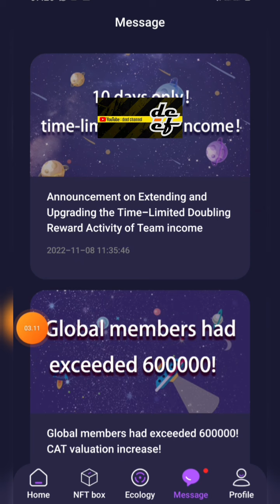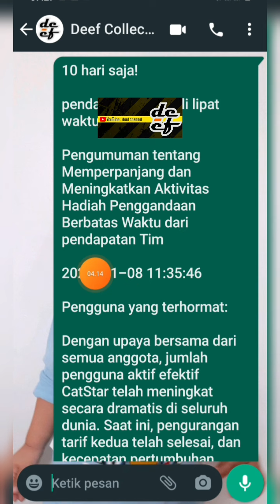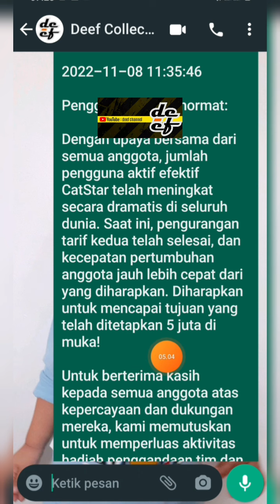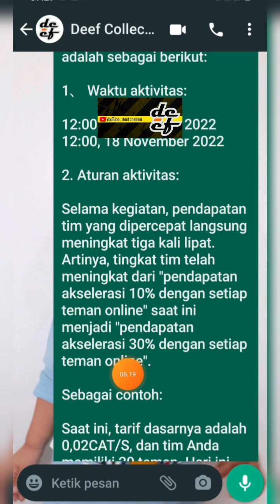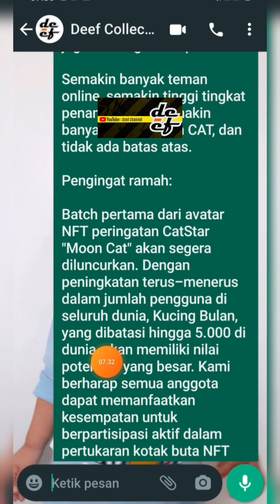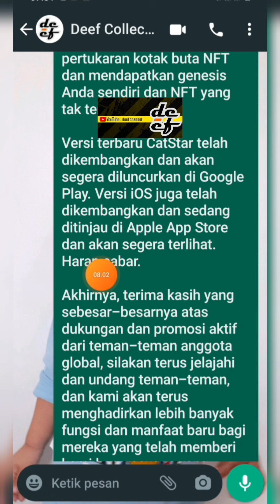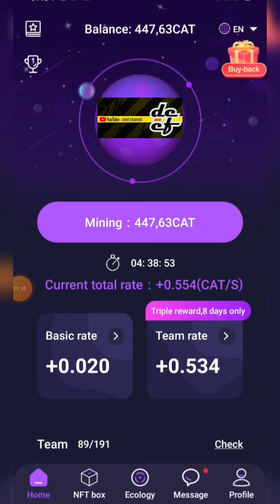HANYA 10 HARI SAJA❗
*Infonya, Mulai 3 oktober 2022 s/d 12 desember 2022 penghasilan mining akan dibeli pihak dev nya langsung  degan rate 1 cat = $0.01
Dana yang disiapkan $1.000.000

Kode Referral: 1BD8UF